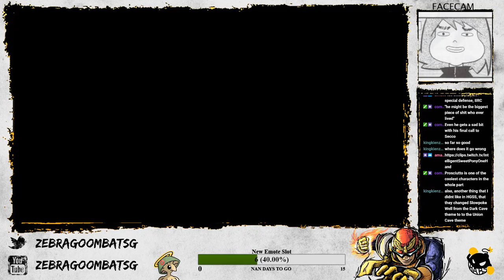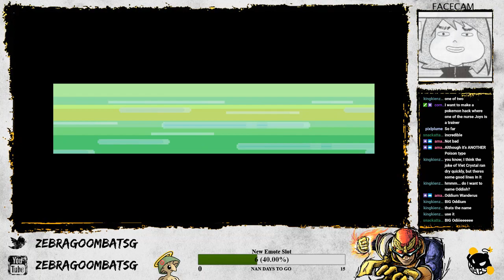Liquid Crystal Nuzlocke (Part 4): I Smell Darkness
It's him.